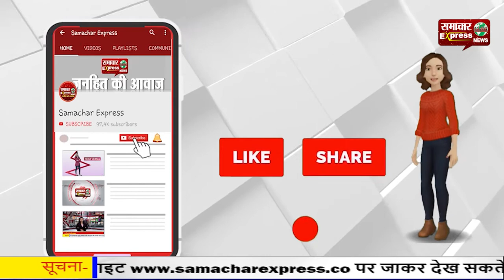सरकारी योजनाओं का लाभ लेकर किसान ले सकते हैं कम लागत में अधिक उत्पादन